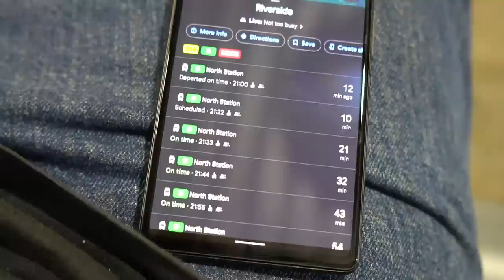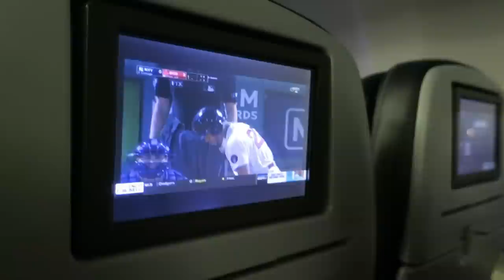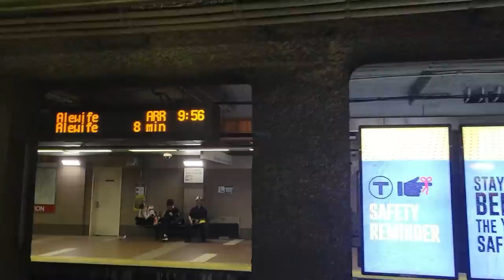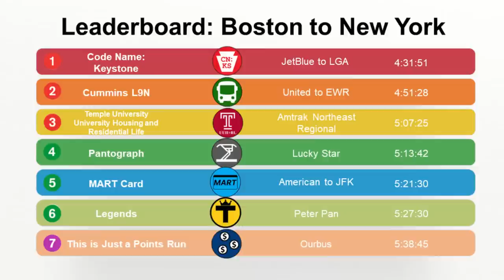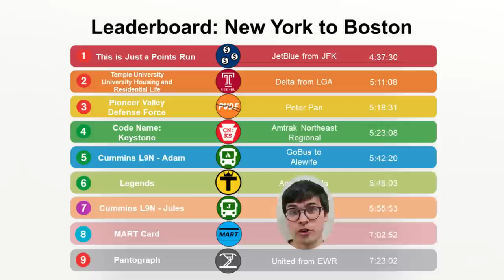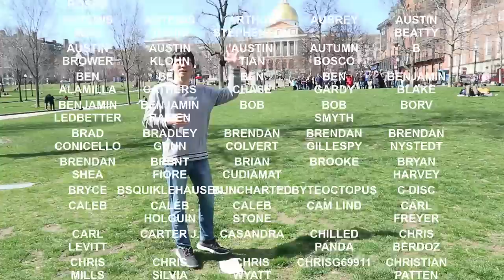Great Race to New York: The Most Insane Detour (Episode 5)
Of course it had to be Greyhound.

Special thanks to all the participants! Here's where you can find them outside this video:

Symmetry Alexander
Jackson Betz
Nathan Muz
Adam Parise
Weston Snyder
Miles Taylor
Jacklyn Thibodeau

Hosted by Uillia O'Connell
Soundtrack by Jackson Betz
Edited by Sam Hegg and Miles Taylor